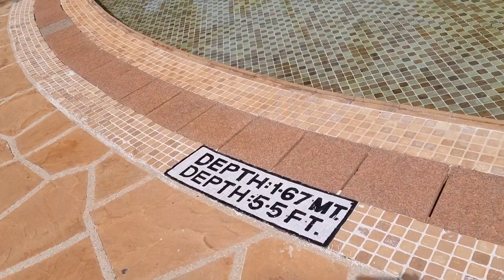ITC Grand, Goa|Bonus Clips